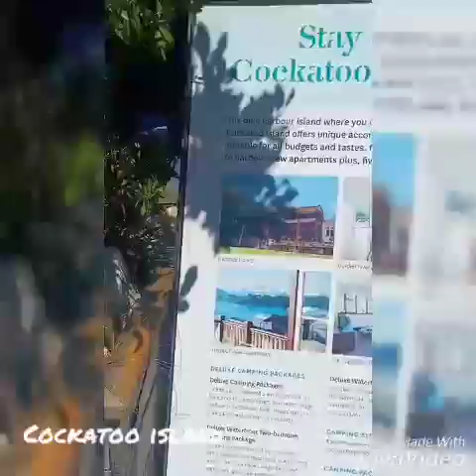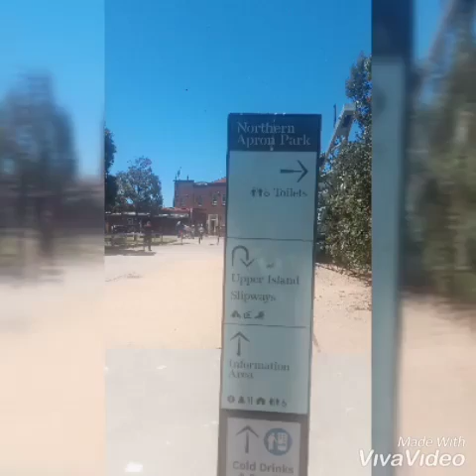My trip to cockatoo island